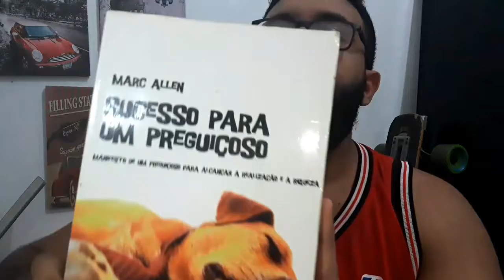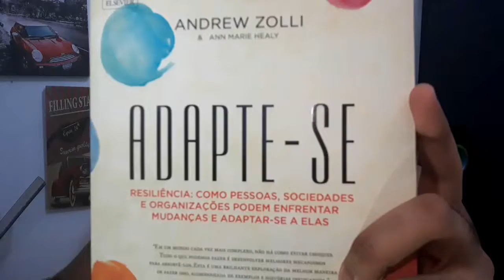Foco e disciplina.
Um comentário rápido sobre as duas coisas mais importantes em sua busca por crescimento.